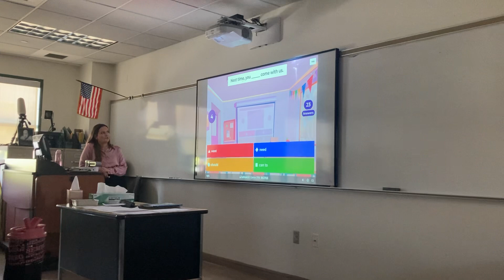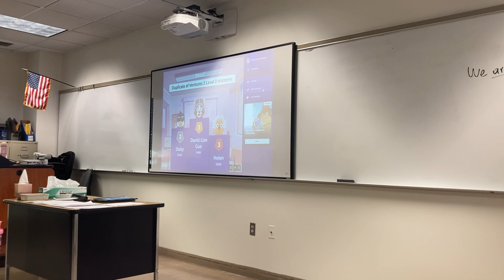Pasadena City College and Foothill Campus